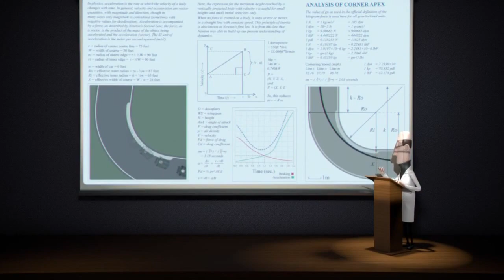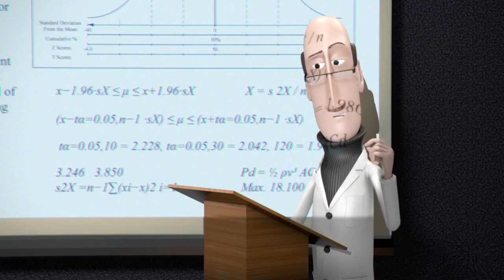McLaren Tooned Episode 8:Lecture Circuit 720p